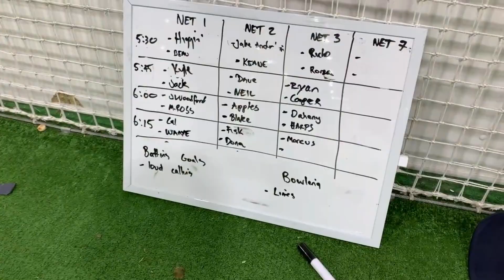MCC Men's Preseason 2023/24 - Let's Go!!!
Mooroolbark Cricket Club 2023/24 Preseason is underway, with awesome attendance and energy. Let's Go Barkers!!